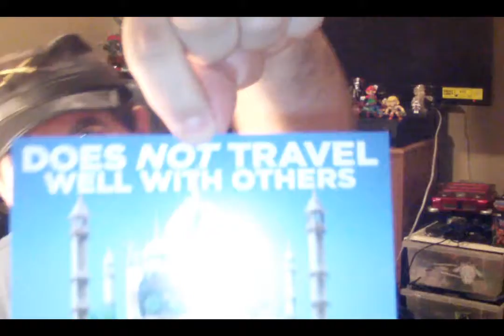I just watched the Wonder Woman movie....a week ago...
Hi everyone, it's Jim Classic again, and I present you today's video.
I'm just talking my thoughts on the Wonder Woman movie.

Also please be sure to check out my my toy blog on TUMBLR

AND my other TUMBLR which has a lot of my art work on it.